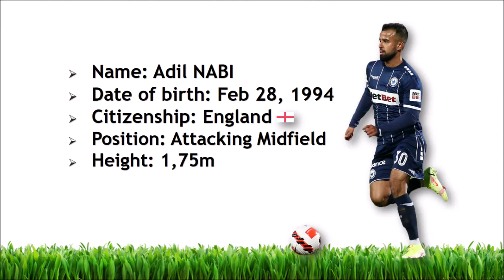Adil Nabi season highlights 21-22 !!